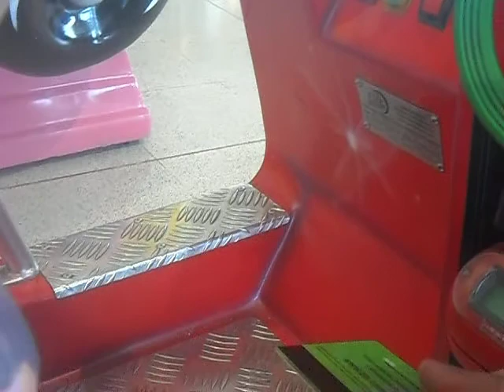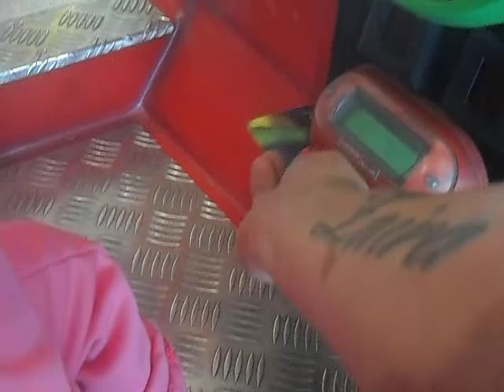Zaira en la zona de entreteniemientos de coto Ezeiza